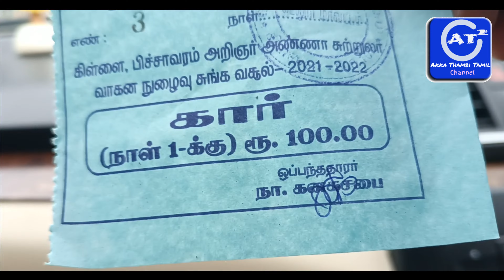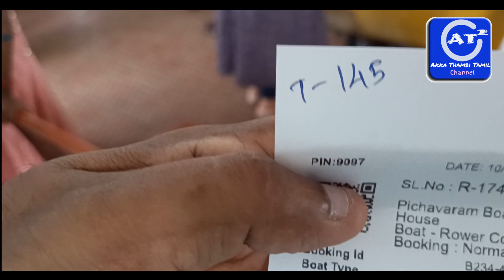Pichavaram Mangrove Forest | பிச்சாவரம் அலையாத்தி காடுகள்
நீண்ட நீர்வழிப்பாதை, எழில்கொஞ்சும் பசுமை நிற மரங்கள் என இயற்கையால் அலங்கரிக்கப்பட்ட ஒரு சொர்க்கபுரியாகக் காட்சி தருகிறது பிச்சாவரம்.

தமிழகசுற்றுலாதுறையால் அங்கீகரிக்கப்பட்ட இந்த சுற்றுலாதளம்..  உலகின் இரண்டாவது மிகப்பெரிய அலையாத்தி காடுகளை கொண்டுள்ளது.

சிதம்பரத்தில் இருந்து 13 கீமி தொலையில் அமைந்துள்ளது.

படகு சவாரி,  சிறுவர் பூங்கா, பார்வை கோபுரம் அயல்நாட்டு பறவைகள் -  நீர்வாழ் உயிரினங்கள் பார்வைக்கூடம் என சிறார் முதல் பெரியவர்கள் வரை உள்நாடு மற்றும் அயல்நாட்டு சுற்றுலா பயணிகளையும் ஈர்க்கும் வண்ணம் இந்த இடம் அமைந்துள்ளது..

இங்குள்ள கருத்தியல் காட்சிக் கூடத்தில் மாங்குரோவ் மரங்கள் குறித்து, இங்கு வரும் எண்ணற்ற பறவைகள் குறித்த செய்திகள் வைக்கப்பட்டுள்ளன.

இந்த காடுகளானது, சுமார் 60 வகையான மரங்களால் ஆனவை என்று சொல்லப்படுகிறது. இதில் தமிழ்நாட்டில் உள்ள அலையாத்தி காடுகள், 12 வகையான மரங்களைக் கொண்டு அமைந்துள்ளன. கடலில் இருந்து வரும் அலையின் சீற்றத்தை தடுத்து ஆற்றுப்படுத்தும் தன்மை இந்த மரங்களுக்கு இருப்பதால் இவை, ‘அலை + ஆற்று + மரங்கள் = அலையாத்தி மரங்கள்’ என்று அழைக்கப்படுகின்றன.

அலையாத்தி காடுகளில் உள்ள மரங்களின் வேர்கள், மணலை இறுகச் செய்து, கடல் சீற்றம் ஏற்படும் வேளையில் மண் அரிப்பு ஏற்படாமல் தடுக்கிறது. 80 முதல் 100 மைல் வேகத்தில் வருகிற புயல் காற்றைக்கூட தடுத்து நிறுத்தும் வலிமை அலையாத்தி காடுகளுக்கு உண்டு.

வெள்ளாறு மற்றும் கொள்ளிடம்  கடலில் கலக்கும் இடமான பிச்சாவரம் முதல் பழையாறு வரை சுமார் 28 ஆ ச.கிமி பரப்பளவு கொண்ட மிகப்பெரிய இடமாகவும் 400 க்கும் மேற்பட்ட நீர்வழித்தடங்களை கொண்ட இடமாகவும் இந்த பகுதி உள்ளது…

இப்படி உலகளாவிய அதிசயங்களை நம் அருகே வைத்து கொண்டு அறியாது இருக்கிறோம்,  இத்தகைய இடங்களை கண்டுகளிக்க ஒரு விழிப்புணர்வு காட்சி பதிவை சமர்பிப்பதில் பெருமிதம் கொள்கிறது உங்கள் அக்கா தம்பி தமிழ் சேனல்.
                                                                         - அக்கா தம்பி தமிழ் சேனல்

Pichavaram Mangrove Forest
* Pichavaram, the world’s Second-Largest Mangrove Forest
* Pichavaram is located about 30 minutes drive from the temple town of Chidambaram in Tamil Nadu..
* Pichavaram consists of a number of islands interspersing a vast expanse of water covered with mangrove forest.
* The mangrove forest can be explored by row boat or motor boat.
* Boats operate from around 8 a.m. to 5 p.m. daily.
* Boating Tariff and other details:
           - Row Boat 4 - Seater   - Rs. 400
           - Row Boat 6 - Seater   - Rs. 600
           - Motor Boat 8 - Seater - Rs. 1800
           - Motor Boat 8-Seaters - Rs. 800

Pichavaram Mangrove Forest Video Detail
Video Time     : 04:48 mins
Age                   : 5+
Artist                : Yogitha (a) Prajna, and Yudesh
Publisher        : Akka Thambi Tamil Channel Entertainment
Created By     : MiranGi

Thanks To:
Special Thanks to : SakilaDevi M.